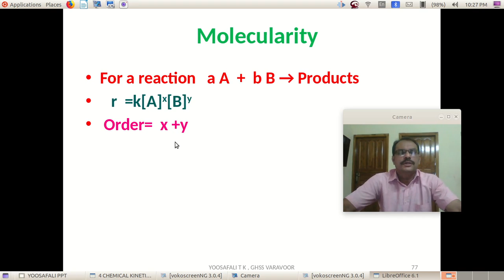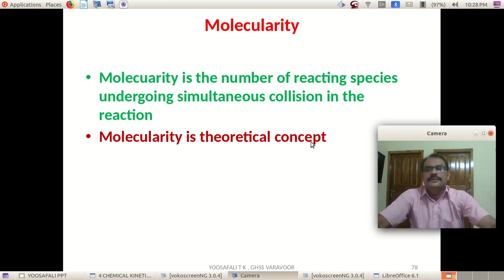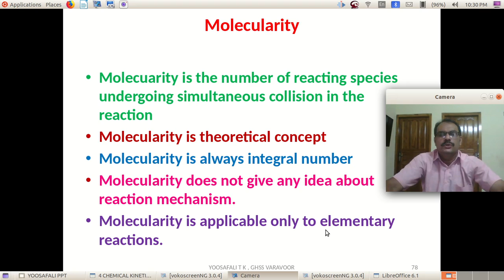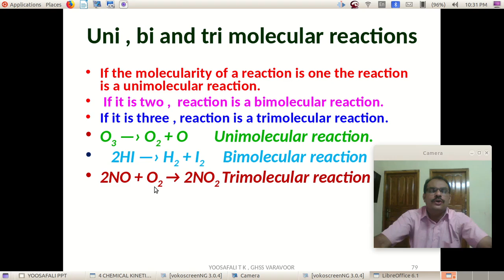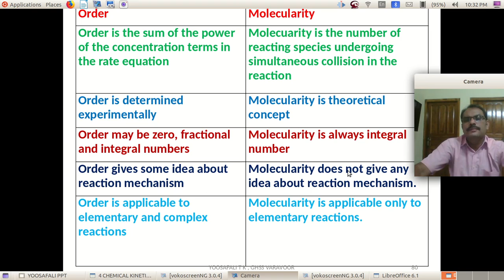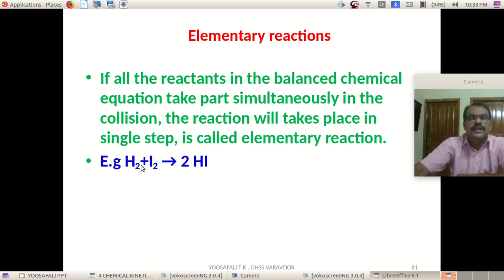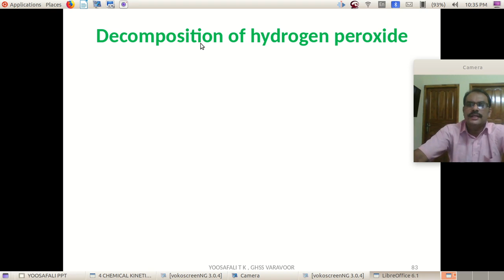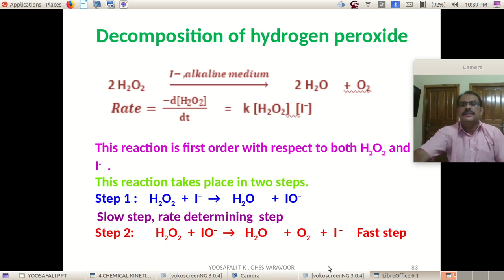CHEMICALKINETICS/FOCUS CLASS 4/MOLECULARITY OF A REACTION / CHAPTER 4/PLUS TWO CHEMISTRY /MALAYALAM